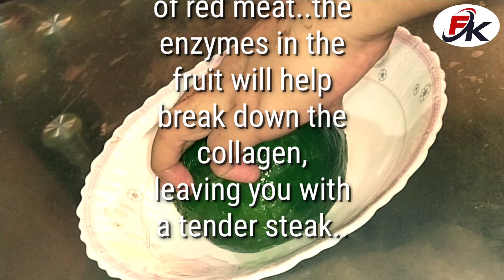PAPAYA-Natural meat tenderizer|| No chemical tenderizer||How to make papaya paste by Fozia kitchen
Papaya is the natural meat tenderizer..
How to make raw papaya paste..
How to make meat tender..

FOZIA'S KITCHEN